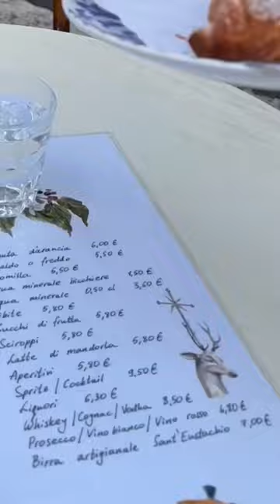A Typical Italian Breakfast